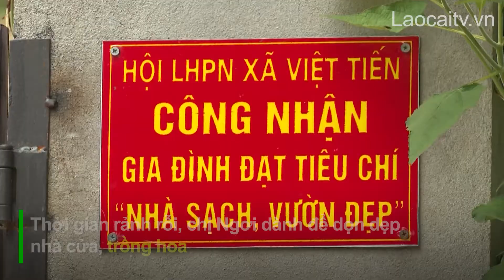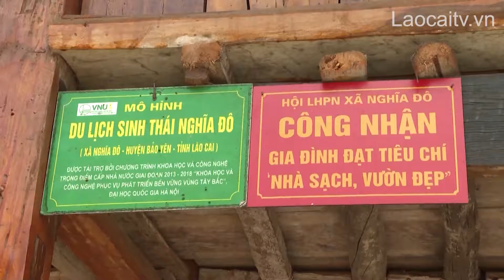Thực hiện tiêu chí môi trường: biến khó thành dễ | THLC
Laocaitv.vn - Ði qua chặng đường dài trong tiến trình xây dựng nông thôn mới, đến nay môi trường nông thôn của Lào Cai đã có nhiều chuyển biến tích cực: nhà cửa gọn gàng, đường làng sạch đẹp. Tuy nhiên, tiêu chí môi trường có thể hoàn thành và duy trì bền vững được hay không, phụ thuộc rất lớn vào ý thức của người dân. Bởi vậy, dù khó, nhưng lại trở thành dễ, nếu như có cách làm phù hợp.
Đài Phát thanh - Truyền hình Lào Cai